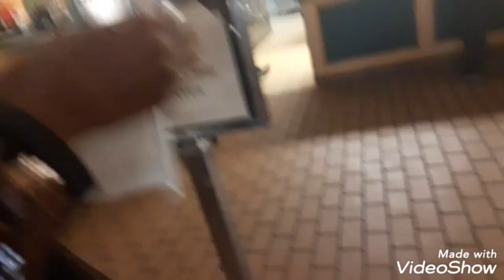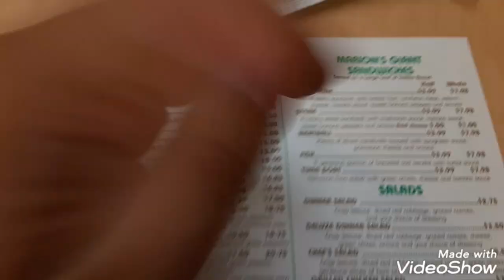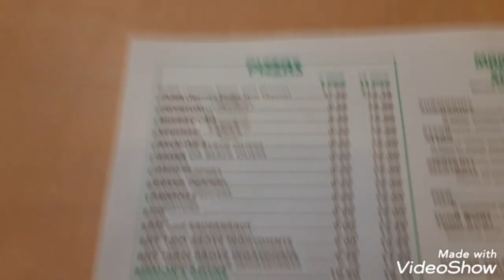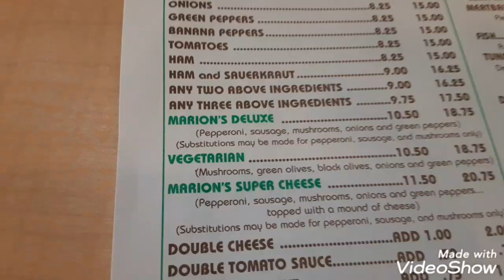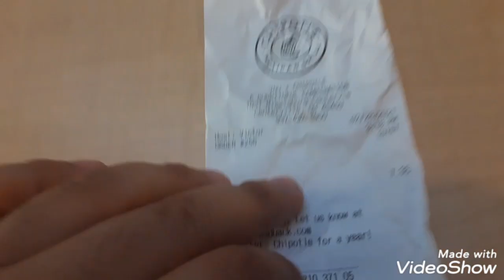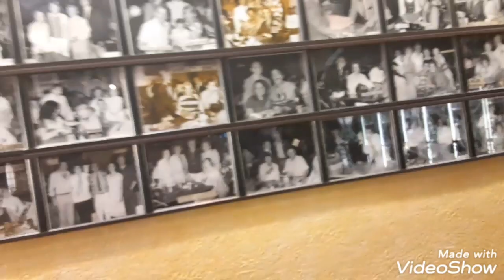marion's pizza review in centerville Ohio